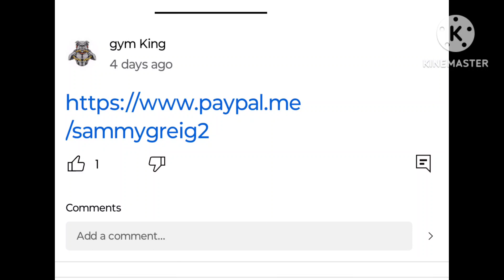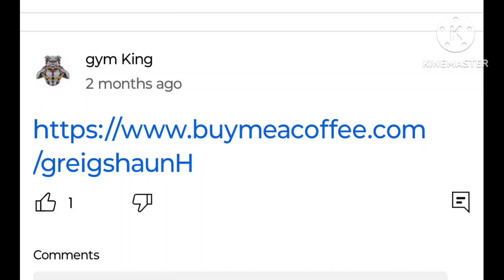Shaun Greig is begging again